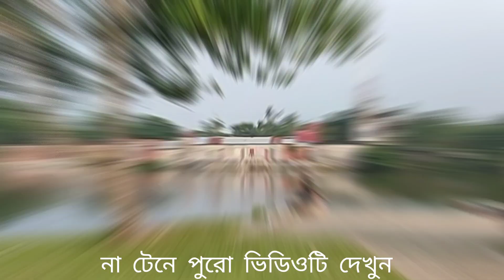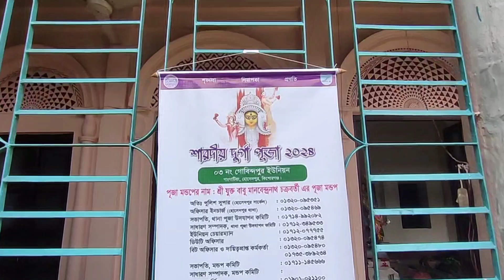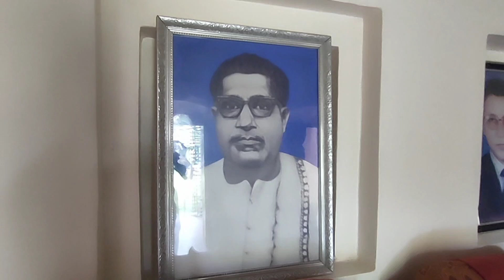কিশোরগঞ্জ জেলার ঐতিহাসিক জমিদার বাড়ি, জমিদার মানব বাবুর বাড়ি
কিশোরগঞ্জ জেলার ঐতিহাসিক জমিদার বাড়ি, জমিদার মানব বাবুর বাড়ি, উনি বর্তমানে এখনো জীবিত আছে, কিশোরগঞ্জ হোসেনপুর গাংগাটিয়া ওনার বাড়ি